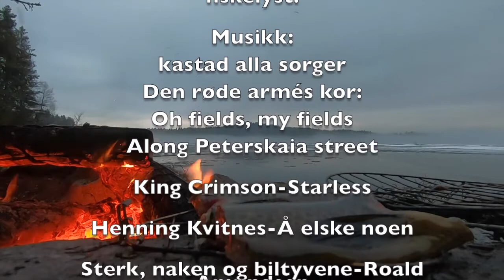Istid 5 - Ice age 5 (high quality)